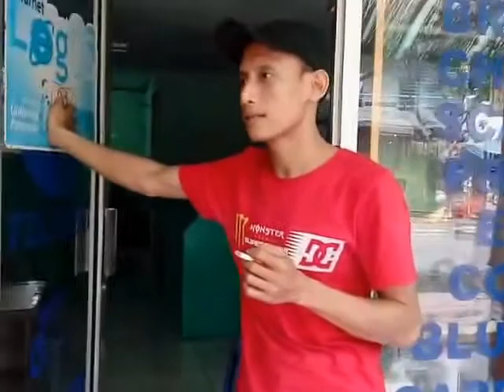Hurysrax - Orkes Rakyat Bingung ( Official Music Video )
Dorman Borisman memberikan lagu karya ciptanya untuk dibawakan oleh Hurysrax yang bertajuk " Orkes Rakyat Bingung "